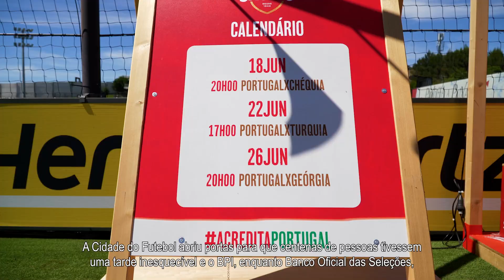Jogo de Portugal | Cidade do Futebol | Banco BPI